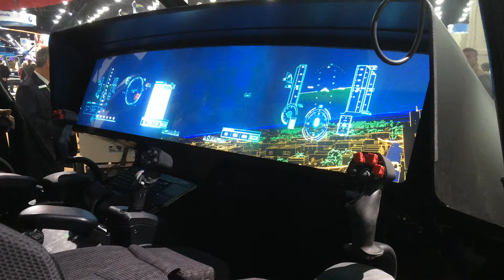Bell 3rd Gen Tilt Rotor Mock Up